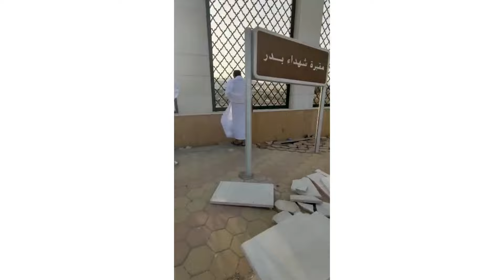മദീനാ മക്കാ കാഴ്ചകൾ